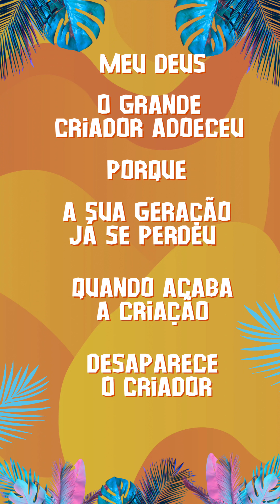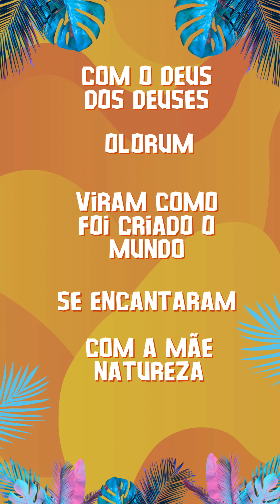VILA ISABEL 2024 (Samba Oficial) com Letra